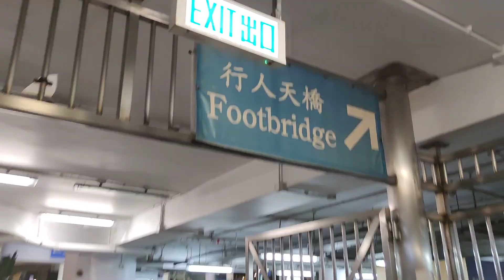20231223 Star Ferry from Tsim Sha Tsui to Central Pier, Hong Kong